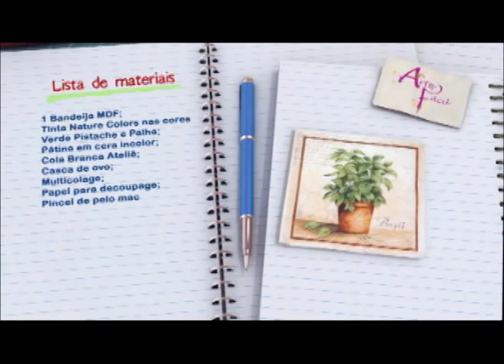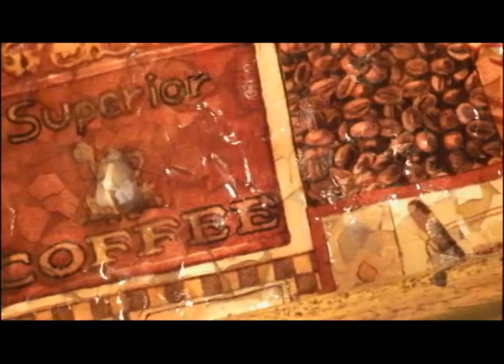Bandeija com casca de ovo